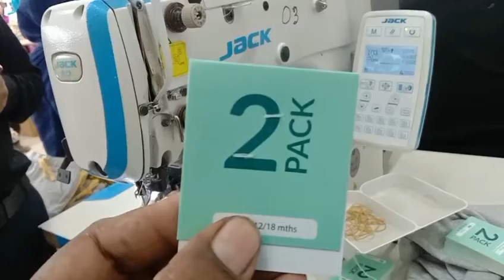Button Stitch machine.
Jack Brand Model：JK-T1903GSK-D

Super High Speed Computerized Button Stitch Machine, with Device can Shift from Bar-tacking to Button Attaching, for Light to Medium Material, with Touchable Panel, Max.speed 2,700RPM Complete Set with Machine Head, Servo Motor, Stand & Table, Caster Wheel,and Standard Accessories.